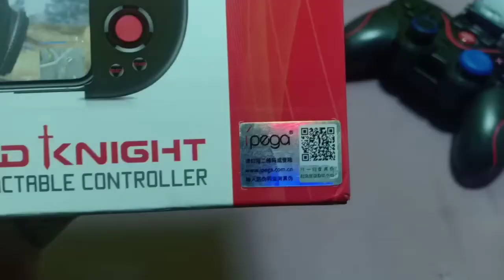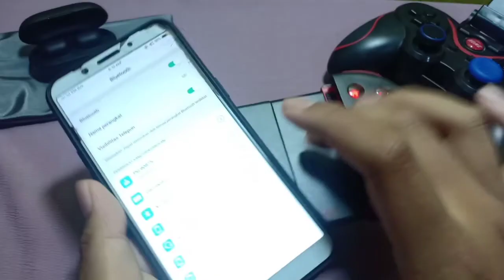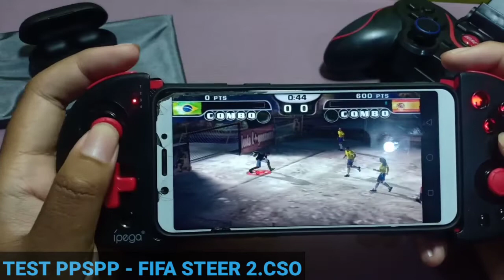HP JADI PSP DENGAN GAMEPAD INI - UNBOXING IPEGA PG-9087 RED KNIGHT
Yo..
Halo semuanya Balik lagi nih bersama gw
Di Channel MiiX ID
Gamepad ini bagus,SAYANGNYA DEAZONE!1!1!1!1!1!

Ikuti Juga Social Media Gw